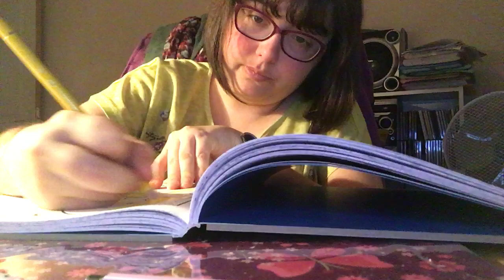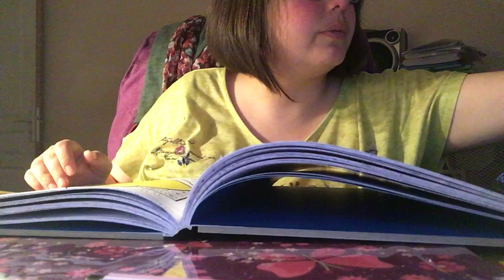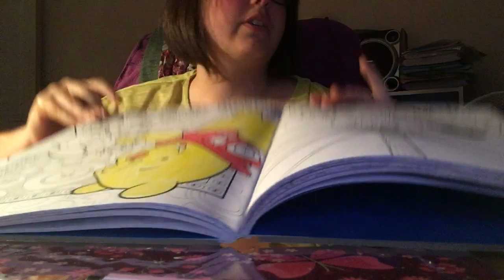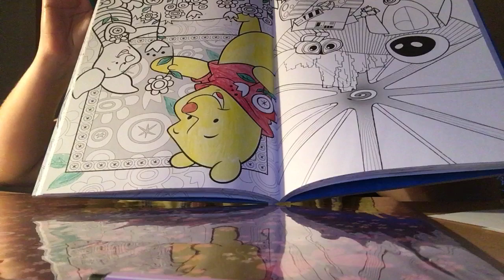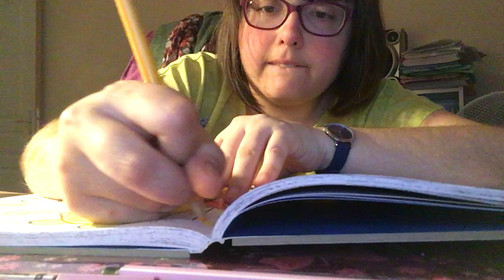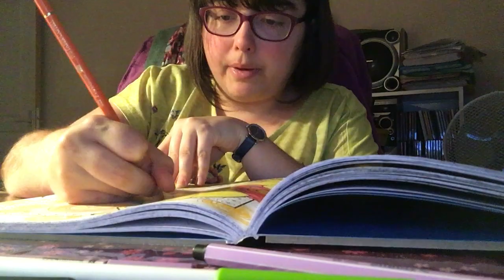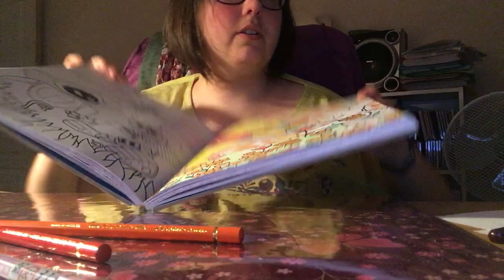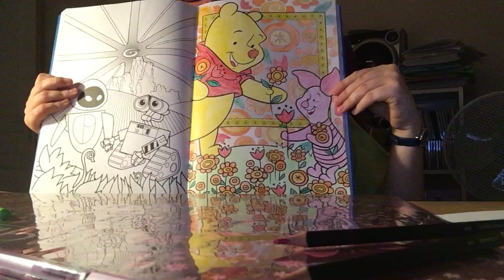Coloriage dans l histoire éternelle Disney